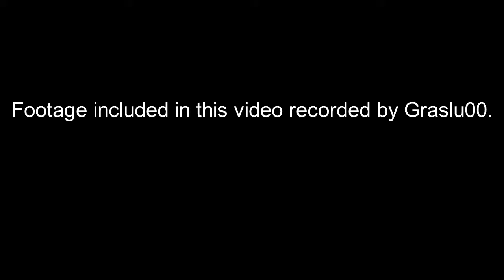Time to Play: Goldeneye (N64) - Part 14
Time to derail the bad guys as I rescue Natalya AGAIN!